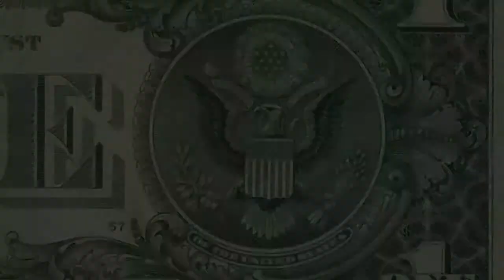راية مدينة "أور"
Sumerian art: Standard of Ur